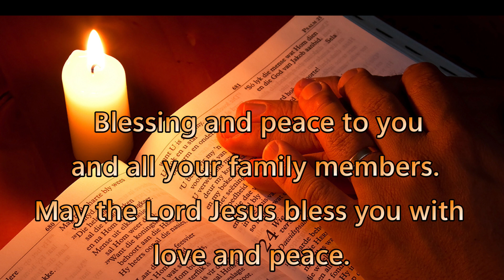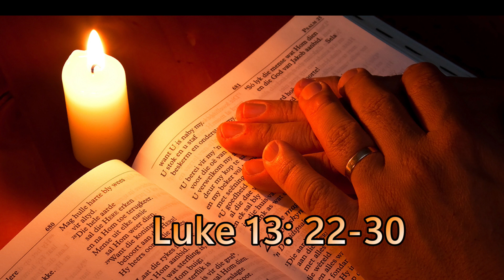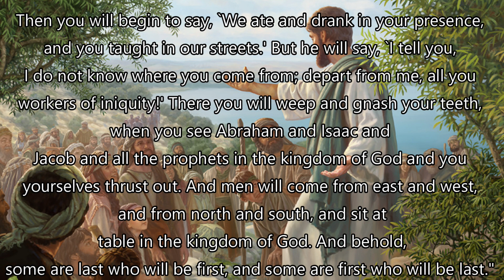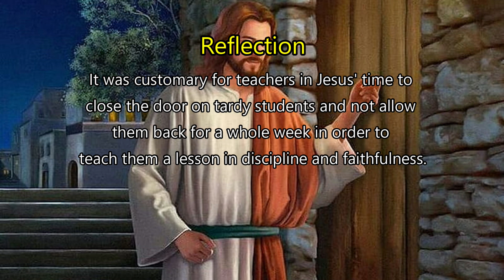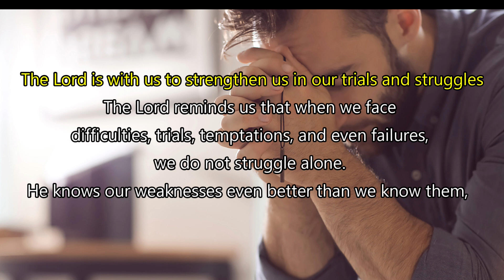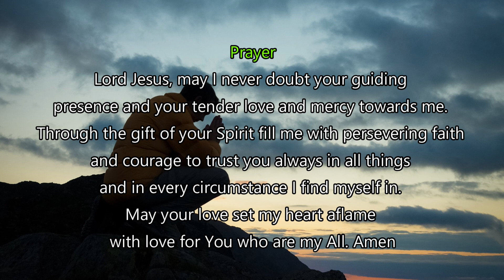Daily Gospel Reading - August 21, 2022 |[Gospel Reading and Reflection] Luke 13: 22-30| Scripture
A reading from the GOSPEL according to St. Luke chapter 13 verses 22 to 30
He went on his way through towns and villages, teaching, and journeying toward Jerusalem. And some one said to him, "Lord, will those who are saved be few?" And he said to them, "Strive to enter by the narrow door; for many, I tell you, will seek to enter and will not be able. When once the householder has risen up and shut the door, you will begin to stand outside and to knock at the door, saying, `Lord, open to us.' He will answer you, `I do not know where you come from.' Then you will begin to say, `We ate and drank in your presence, and you taught in our streets.' But he will say, `I tell you, I do not know where you come from; depart from me, all you workers of iniquity!' There you will weep and gnash your teeth, when you see Abraham and Isaac and Jacob and all the prophets in the kingdom of God and you yourselves thrust out. And men will come from east and west, and from north and south, and sit at table in the kingdom of God. And behold, some are last who will be first, and some are first who will be last."

Prayer
Lord Jesus, may I never doubt your guiding presence and your tender love and mercy towards me. Through the gift of your Spirit fill me with persevering faith and courage to trust you always in all things and in every circumstance I find myself in. May your love set my heart aflame with love for You who are my All.
Amen